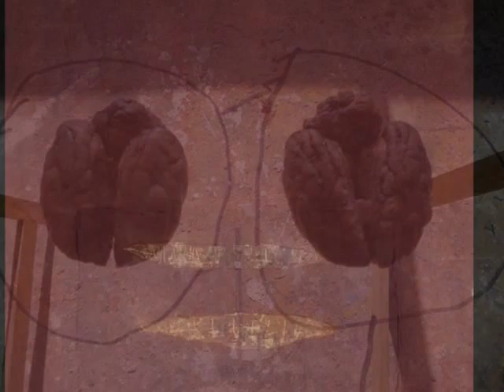Roser Oduber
Roser Oduber, panameña de nacimiento pero afincada en Cataluña desde los 4 años. Nacida en 1957  vive en Barcelona.
Roser trabaja los recursos minerales de una manera primitiva, para expresar un sentimiento de origen, de imponer una prueba de memoria y para simbolizar nuestra pertenencia a la naturaleza. Desde su elaboración a su contemplación, sus obras son esferas de actuación en entre el cuerpo, la mente y la materia. Ella mantiene el sentido y la imaginación de la eternidad con un alma llena de magia.